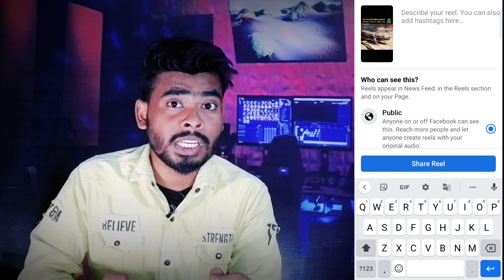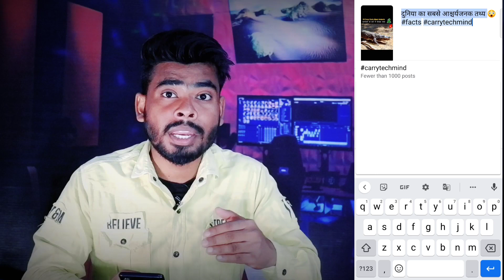facebook page reels viral kaise kare 2022 | how to viral facebook page reels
Facebook page reels viral | Facebook video viral kaise kare | fb page reels viral kaise kare | Facebook reels viral kaise kare

Hello my YouTube Family Today In this Video
facebook page reels viral